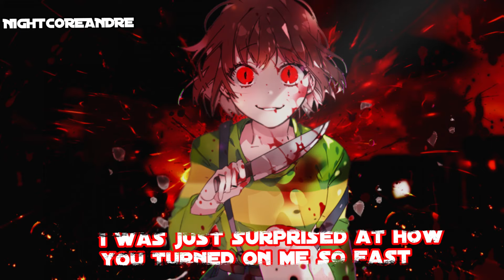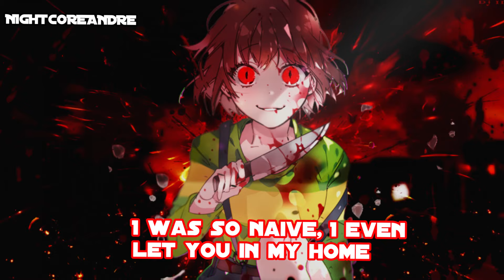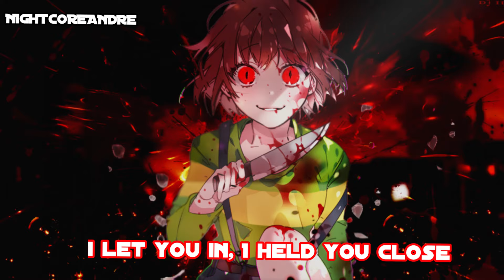【Nightcore】→ The Knife In My Back (Lyrics)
♡♫ Welcome Master! André at your service! Do you want a cup of hot tea or coffee and with your Sad NightCore ? Here’s all the info what you need to know about this sad song ♫♡

⇩♡ ⚠ PLEASE READ ⚠⇩♡

♡Please Don’t forget to turn on the notifications bell to not miss any video’s because people don’t get my video’s in their inbox sometimes , or follow my social media platforms , I always post links to my video’s there. ♡
⇩♡ Follow NightCoreAndré ⇩♡

All My Video’s Are In 720p60 or 1080p60 FULL HD
Song: Alec Benjamin - The Knife In My Back

If you find the social media from this artist(s) please let me know in the comments or in my social media DM’s so I can give proper credit to the artist(s) if I’ve missed something.

⇩♡ ♫ For all Business requires and problems or questions, please reach this gmail ♫ ♡ ⇩

⇩♡ Link To The WallPaper ⇩♡
Credit: Kenbo

There is absolutely no need for copyright , we can always find a solution if there’s a problem coz the image and audio is not owned by me, I simply mixed it together for entertainment purposes ♡